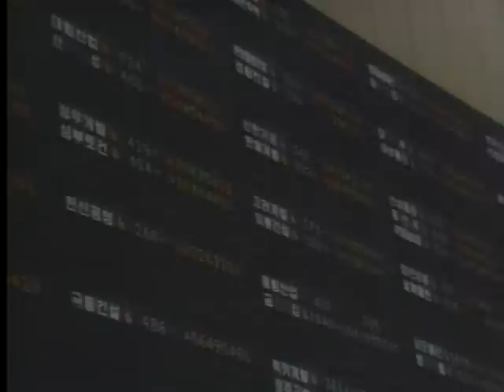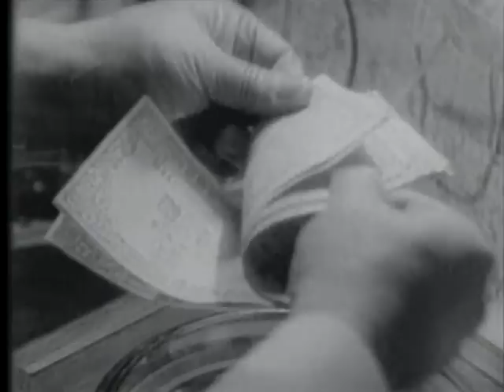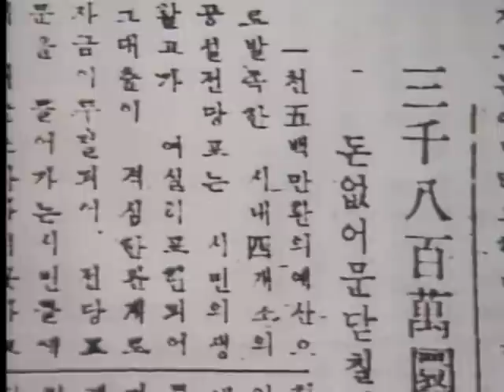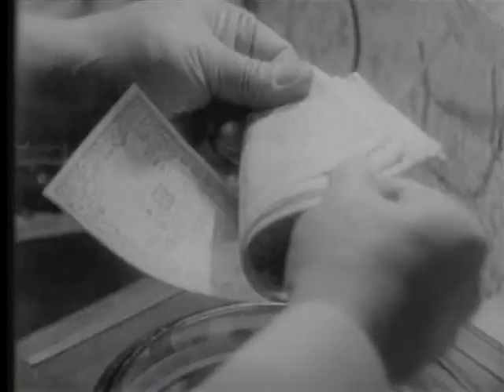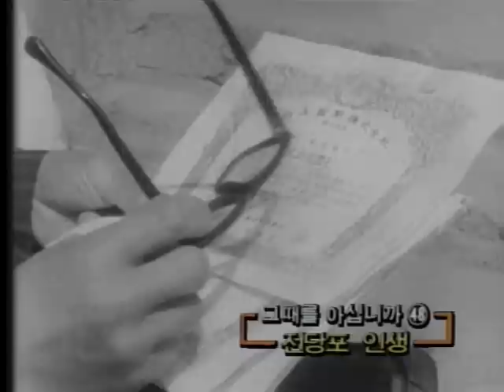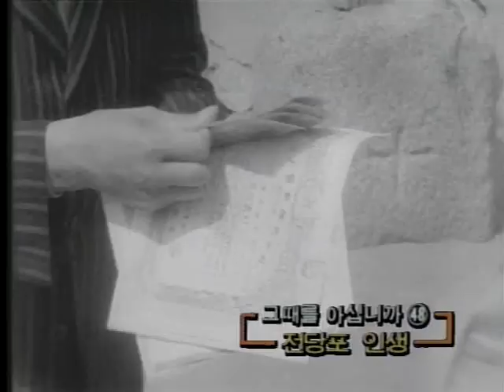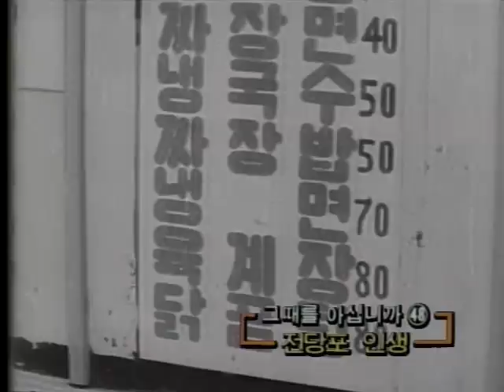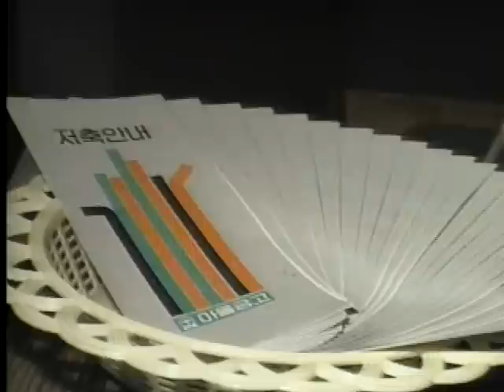[다큐] 그때를 아십니까 48 전당포 인생.avi